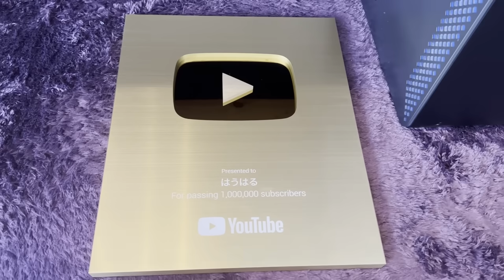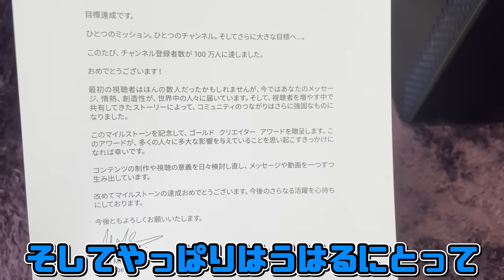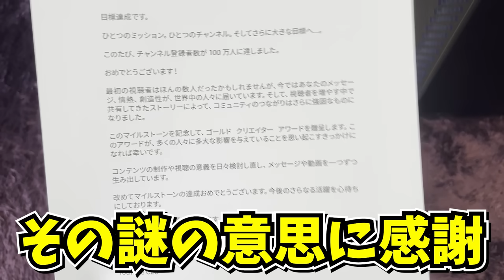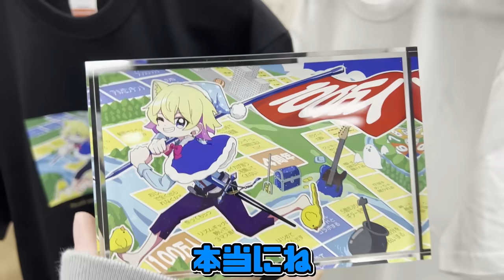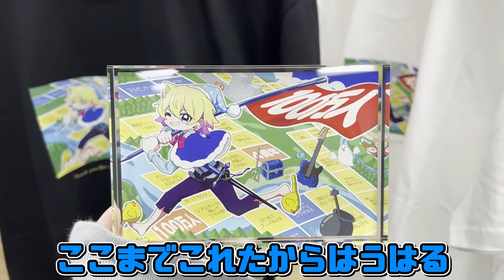【実写】金の盾が届きました【お知らせあり】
金の盾にうんこ付くことあるんだ。

【お願い】
・動画に関係のない活動者様の名前を書くのはお控えください
・人を不快にさせるコメントはお控えください(誹謗中傷、性的な発言等)
・無関係な活動者様のチャンネル等ではうはるの名前を出すのはご遠慮ください

株式会社GameWith　はうはる宛
〒 108-0073
東京都港区三田1-4-1住友不動産麻布十番ビル4F